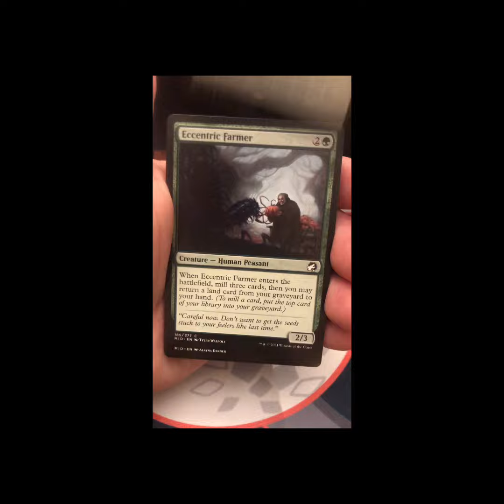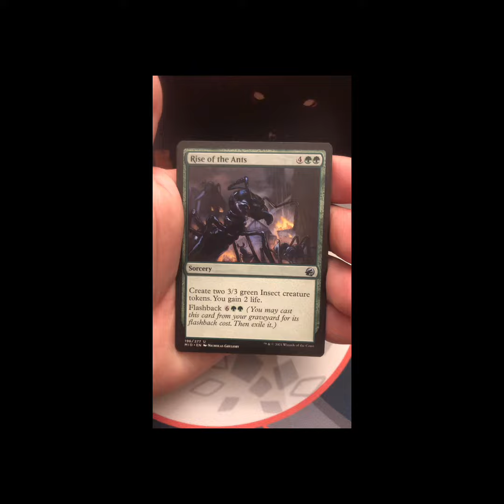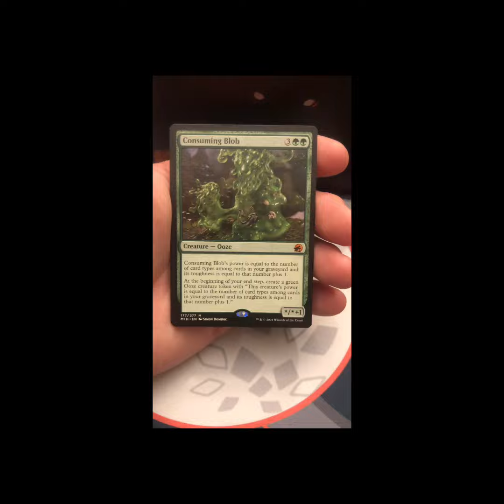Midnight Hunt Innistrad Theme Booster Opening Green Part 4 of 6